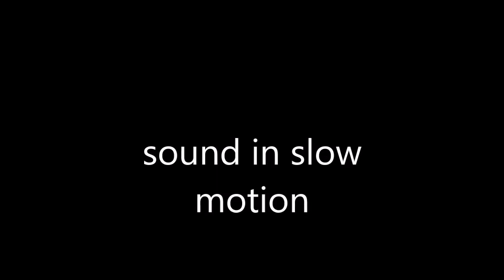bodybuilder muscle wrestling 3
sen steele host slow motion  story most muscluar  in high school and college wrestling  team